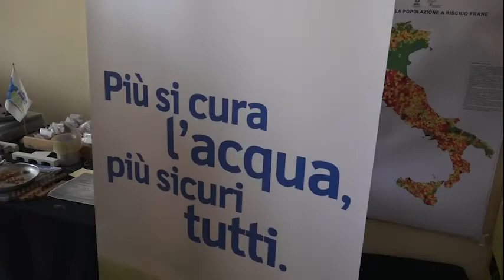"Amico CB2": riparte il progetto di educazione ambientale del Consorzio di bonifica